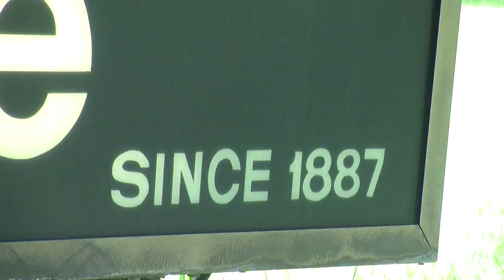Cent. NE Veterans Home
Arms race for the NE Vets home.